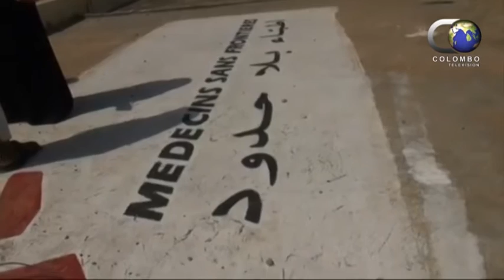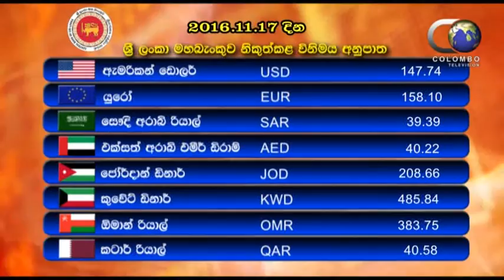MAIN NEWS for WEB 2016 11 17